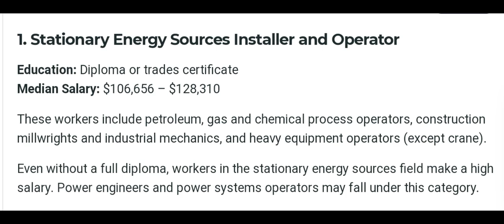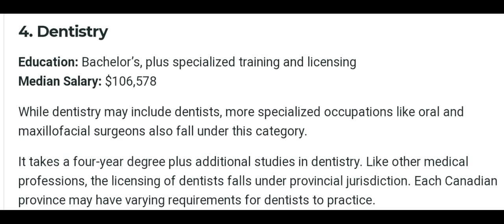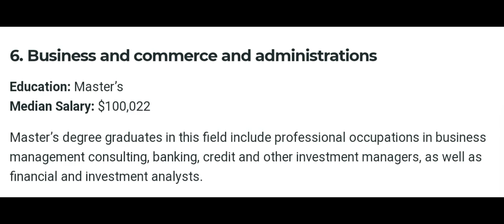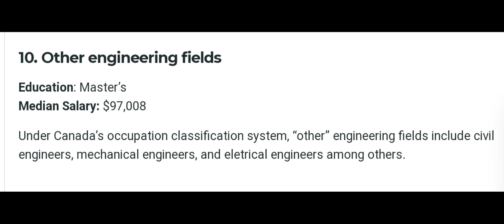কানাডার ১০ টি Good Profession. Canada Visa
কানাডার ১০ টি Good Profession.